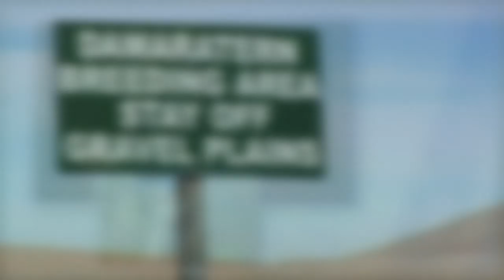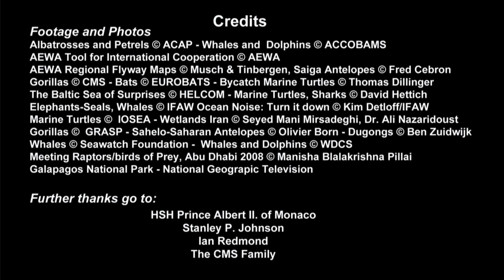CMS Global Action for Migratory Animals (English HD)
The Convention on the Conservation of Migratory Species of Wild Animals (also known as CMS or Bonn Convention) aims to conserve terrestrial, aquatic and avian migratory species throughout their range. It is an intergovernmental treaty, concluded under the aegis of the United Nations Environment Programme, concerned with the conservation of wildlife and habitats on a global scale.